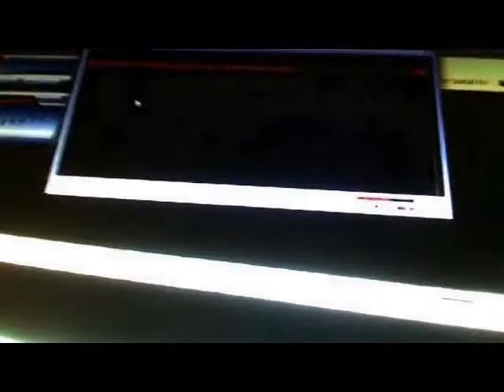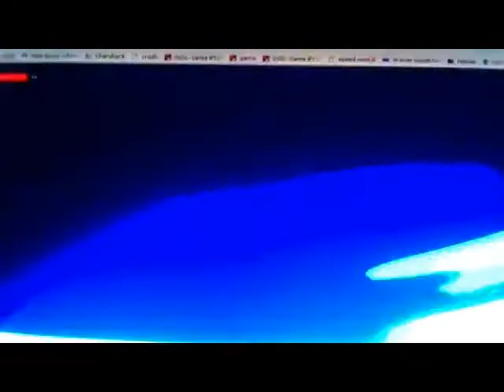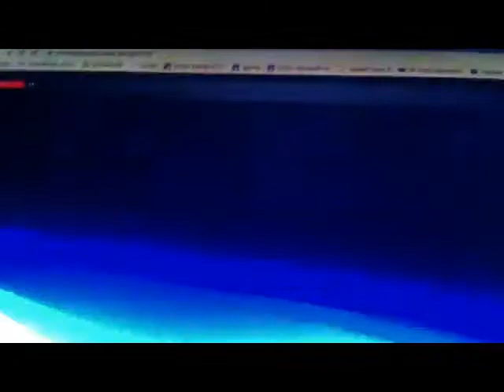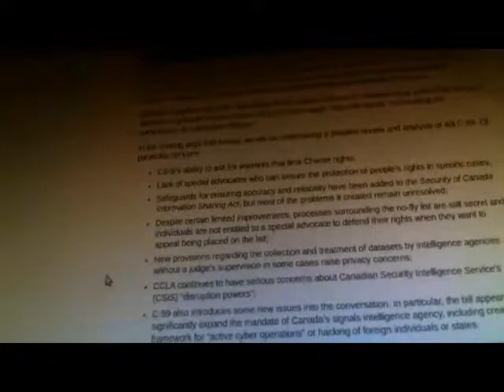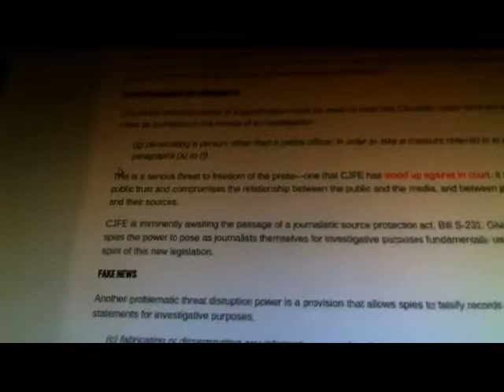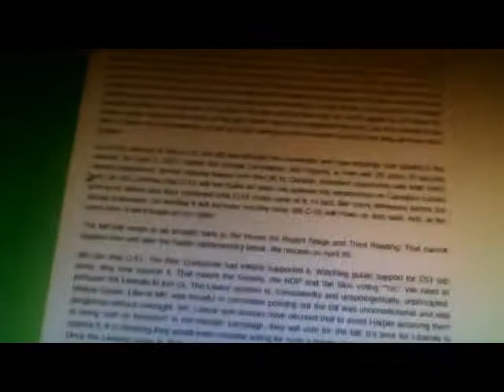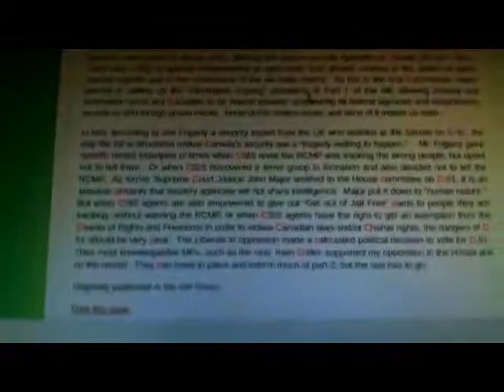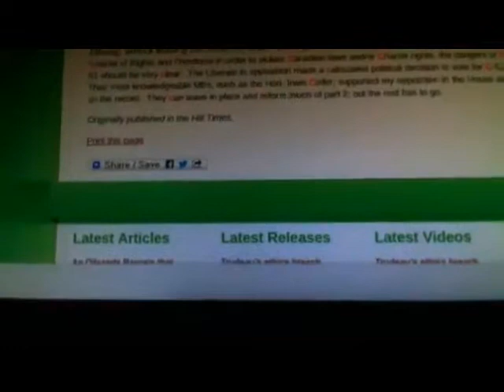All Hell Can't Stop Us - Episode 033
songs/rants:
gnufunk radio - ?

BTC: 19aJTRZtbZ8tfmXBzuWutJFYUwpGHaLeWH